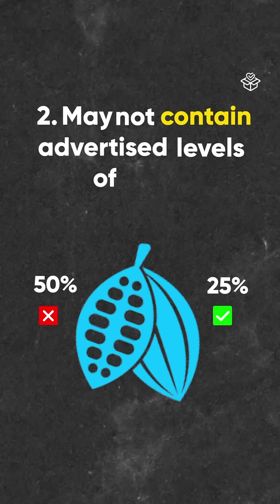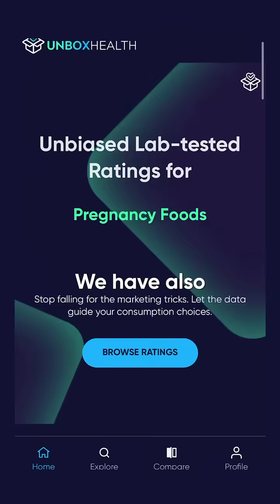Dark Chocolate Ratings are Live on Unbox Health | Unbiased Lab-Tested Ratings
to get product ratings of your favourite packaged foods and health supplements.

All New Category Ratings!
We have just launched Dark Chocolate category ratings on Unbox Health!

Your favorite dark chocolate could secretly be harming you!

Dark chocolate isn't just delicious; it's packed with antioxidants and boosts your mood. But there’s a bitter truth hidden behind some of your favourite bars.
Shockingly, 43% of dark chocolates tested globally, including brands sold in India, had unsafe levels of lead and cadmium.
Lead and cadmium aren’t just any chemicals—they’re toxic heavy metals that can impair brain development, especially in children.
​In a 2022 study by Consumer Reports, a 200 year old leading Swiss brand’s chocolates were found to contain TOXIC levels of cadmium & lead.
Many dark chocolates in the market
1) don’t match their label claims
2) may not contain advertised levels of Cocoa
3) or use controversial ingredients and additives that may be harmful when consumed regularly.

This is where Unbox Health comes in. We lab test dark chocolate products for Macronutrients, Cocoa Content, Cocoa Butter Profile, Flavanoids, Heavy Metals, Aflatoxins & more.

We have just released dark chocolate ratings on our website.

Comment Dark Chocolate below, and we will send you all product ratings with their detailed lab reports.

Straight to your inbox!